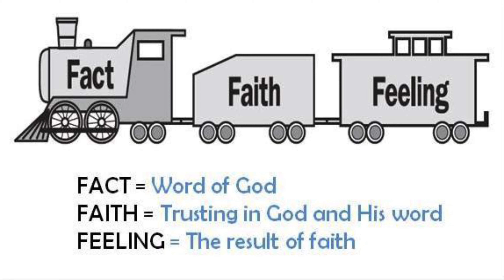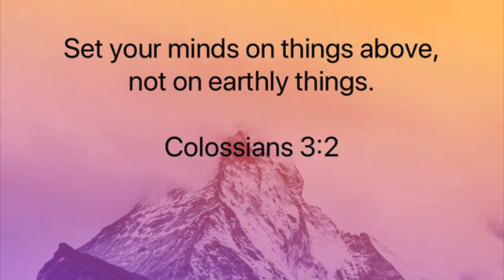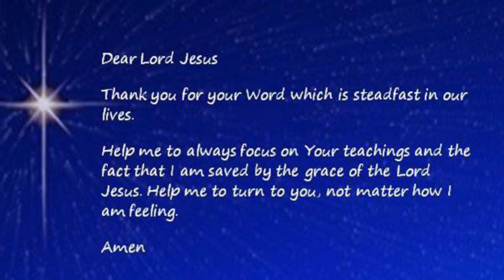Week 7 - Living by faith not driven by feelings 10.05.2020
With Lynn